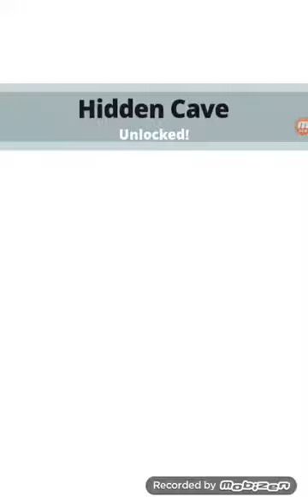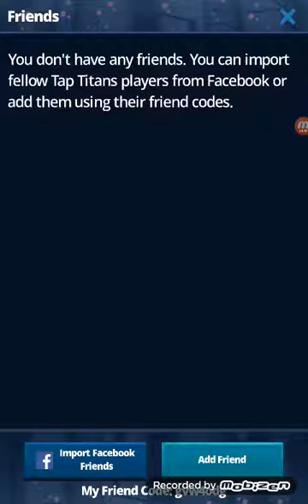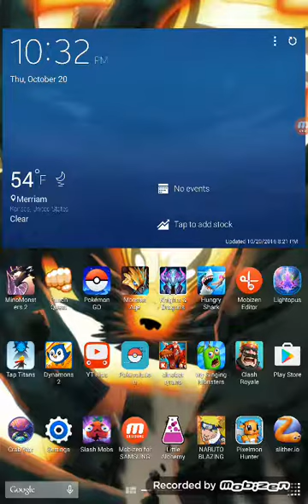Tap titans montage